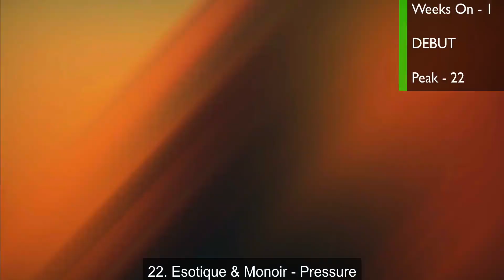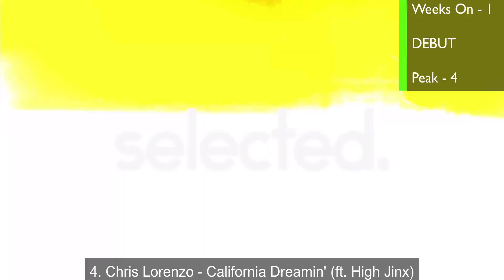Top 25 Best Dance/EDM Songs of November 6, 2021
Debuts:
25. Sound Rush - Take It All (Headhunterz Remix)
23. ARTY feat. Griff Clawson - Those Eyes
22. Esotique & Monoir - Pressure
20. D.O.D - Isolate
17. WHIPPED CREAM & Jimorrow - Light of Mine
13. RudeLies - Dreaming
11. DJ Thera - Lost In Trance L.A. tion
9. nøll, Highlnd, Josh Rubin - Save My Life
4. Chris Lorenzo - California Dreamin' (ft. High Jinx)

Top 40 Voted Songs
- Top songs voted by you

Top 25 EDM Songs
- The top 25 edm based on streaming.

-Frederic Rupnarain